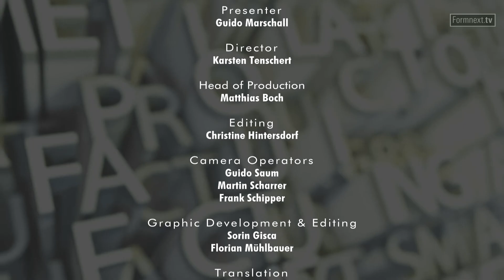Formnext.TV - Expert Talk 17 November 2021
Building and Architecture with 3DPrinting? Just a media hype or coming reality?

3D Printed houses receive more and more attention in the media. Sometimes it feels like we will live very soon in 3D printed houses and buildings all over the world.

The expert panel consisting of Nadja Gaudilliere, Prof. Ulrich Knaack, Martin Manegold and Prof. Oliver Tessmann will shed light on the status quo, the limitations as well as the possibilities of this fascinating field of application.